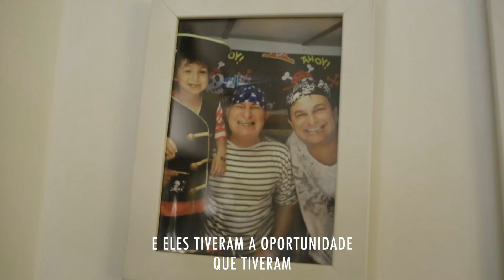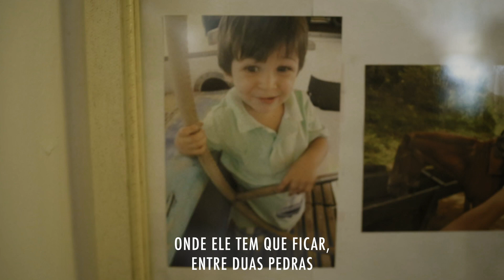PaiPresente: Familia Schurmann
Essa não é somente a campanha de Dia dos Pais da Reserva.

Aqui está um pedido. O nosso pedido para que os homens olhem para a paternidade de um jeito novo. Como uma chance de se reinventar. Porque filho e filha não vêm ao mundo para aprender, apenas. Vêm também para nos ensinar.

Que novos homens possam nascer junto com cada filha e filho. Mais tolerantes com as diferenças, mais curiosos em relação àquilo que não conhecem, mais leves, amorosos, parceiros – e, sobretudo, mais presentes. Porque é o tempo e a proximidade que fazem com que a gente – pai, filhas, filhos, companheiras, companheiros, não importa a configuração familiar – consiga criar um mundo melhor. Dentro e fora de casa.

Por isso este pedido. Neste Dia dos Pais, não peça: seja presente.